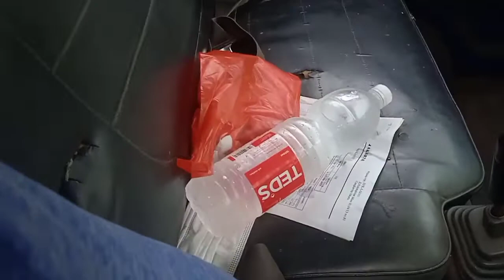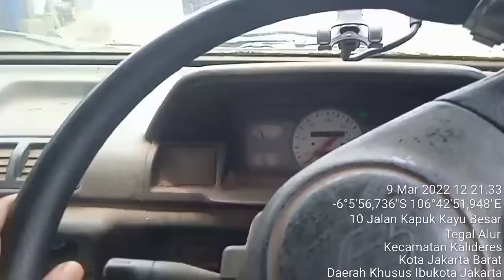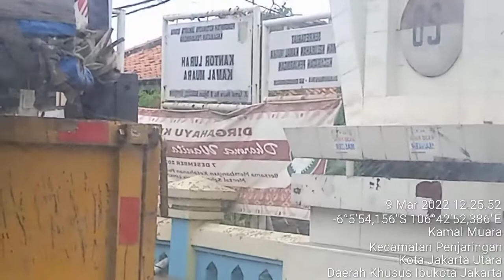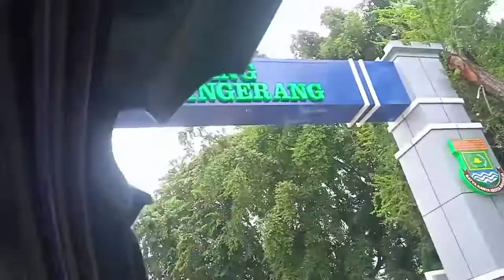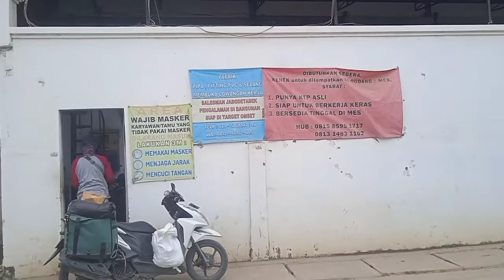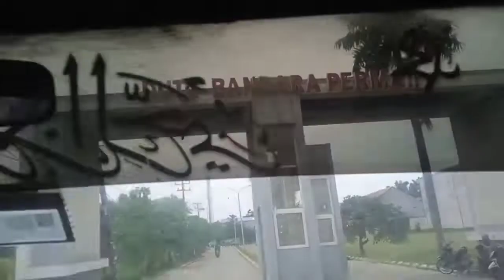kirim barang || jauh, macet, salah bawa barangnya ketemu anjing pitbull gila galak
tugas pengiriman hari ini menuju dadap perumahan duta bandara soekarno hatta jl prancis dadap macet yang panjang melelahkan dalam perjalanan saya udah macet, jauh alah bawa barang apes juga ya